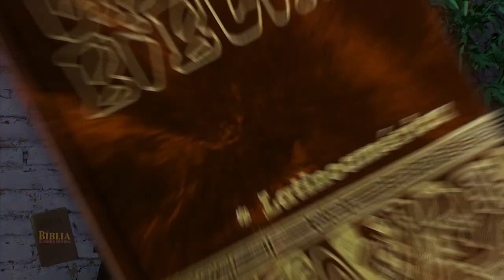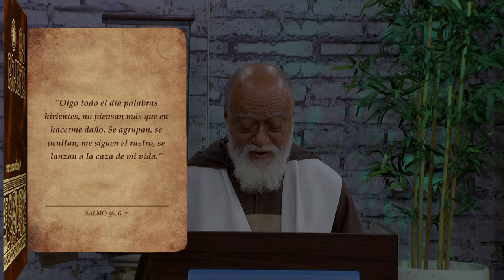La Bbilia Ilumina Tu Vida - Míercoles 07 de Junio del 2023